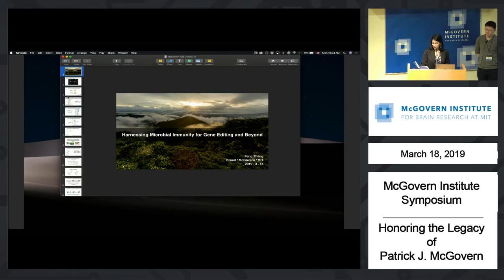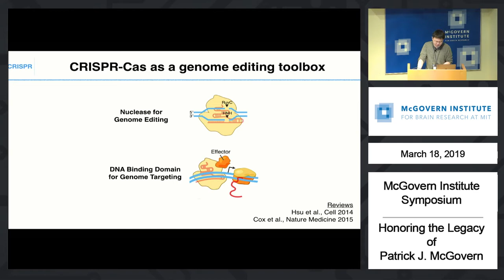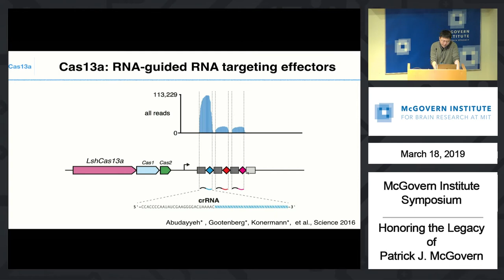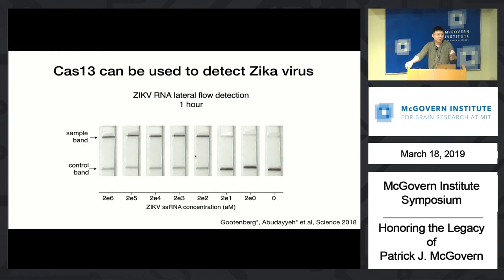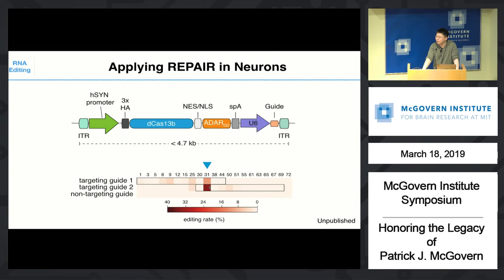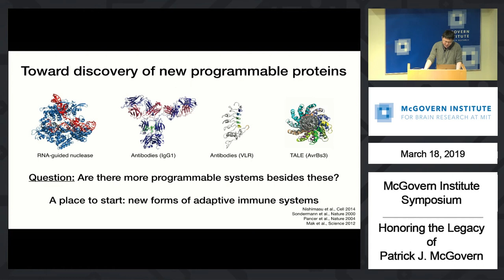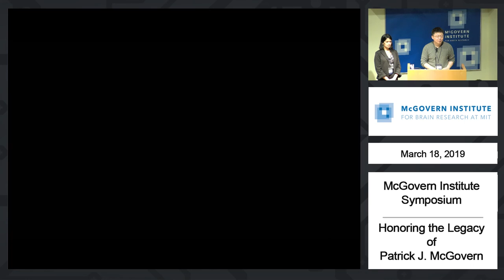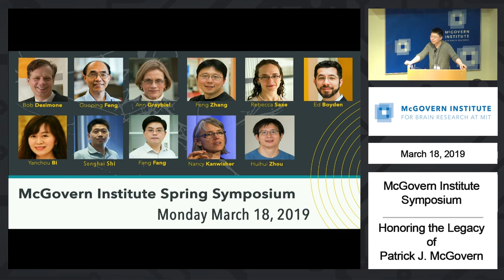Feng Zhang, Advances in genome editing: McGovern Institute Syposium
"Advances in genome editing"
Feng Zhang, McGovern Institute, MIT